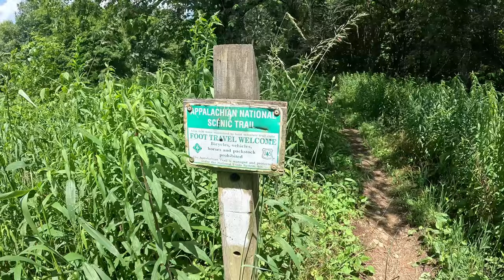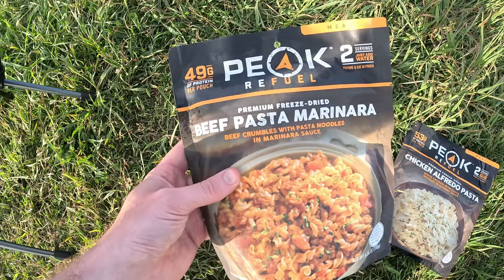Backpacking & Camping Big Bald North Carolina | Hiking Sams Gap - Appalachian Trail | Mountain Views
Join us as we drive from Georgia to North Carolina to hike from the Sams Gap - Appalachian trail parking area to Big Bald. It's a fairly strenuous 12 mile round trip. This a hike with stunning views at the top and plenty of room to camp. We cover details to know about the hike and capture all of the amazing experiences we had during our one night stay on top of the world.